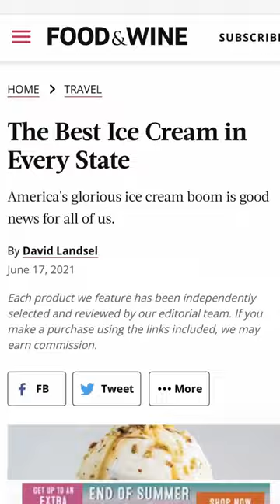I Tried The Best Ice Cream In Oklahoma!🍦